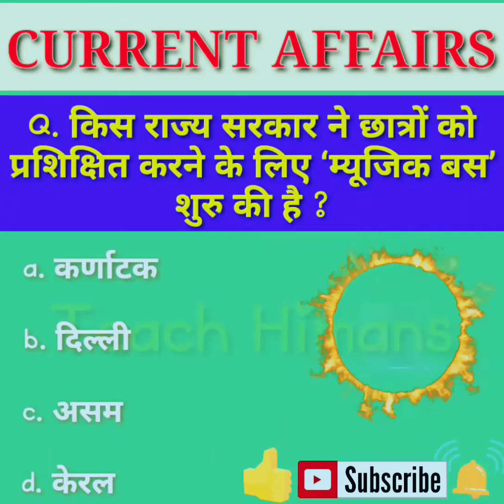kis rajya ki sarkar ne chhatro ke liye music bus suru ki hai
aise hi knowledge video ke liye